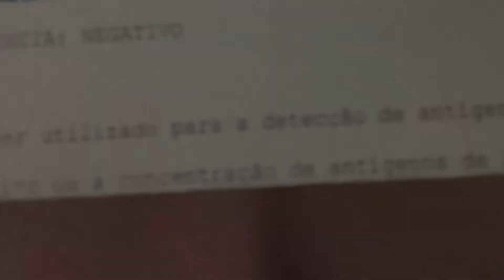VLOG DE SEXTA-FEIRA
Desculpem o áudio do vídeo!
Meu celular tá doido!